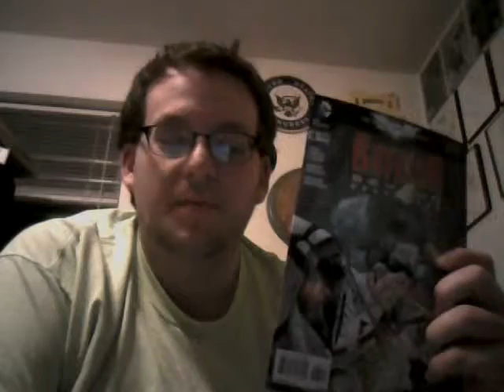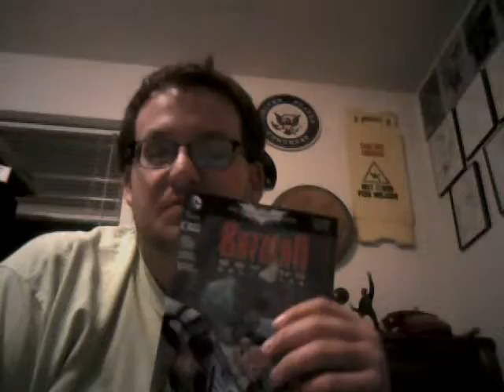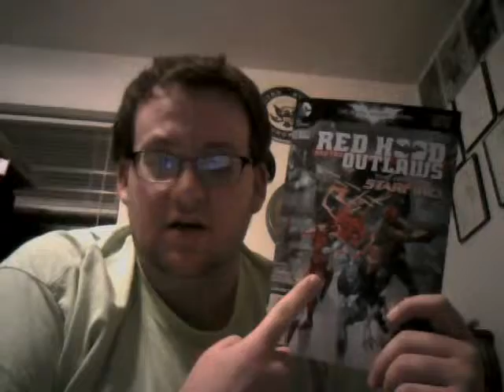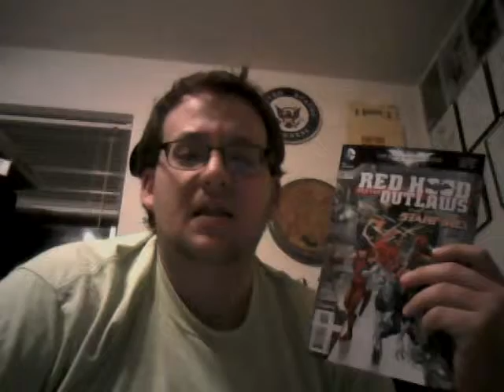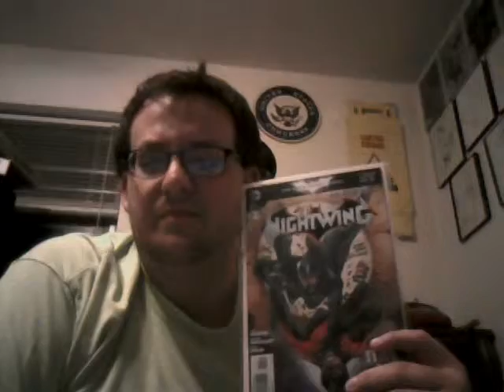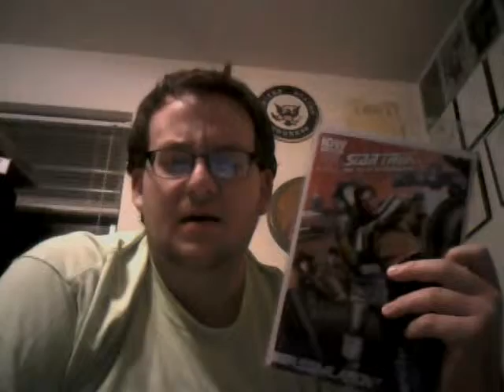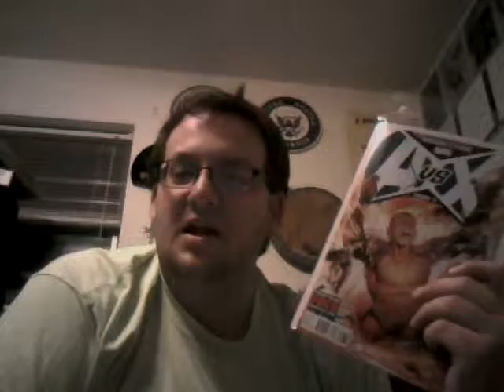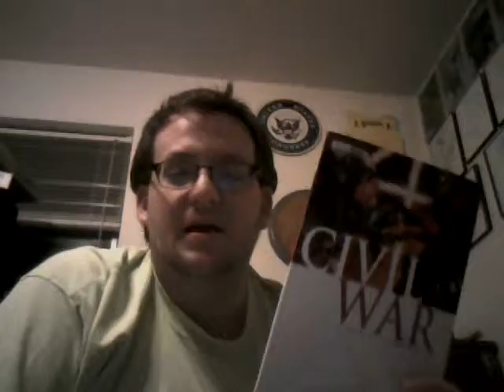Nerd On A Budget #8: July 18, 2012 Comic Releases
How I feel about some comic books that came out on July 18, 2012.

"Batman Beyond Unlimited" #6
"Catwoman" #11
"Red Hood and the Outlaws" #11
"Nightwing" #11
"Star Trek: The Next Generation/Doctor Who: Assimilation2" #3
"Justice League" #11
"Avengers VS X-Men" #8

My Flashback Pick of the Week is...
"Civil War"